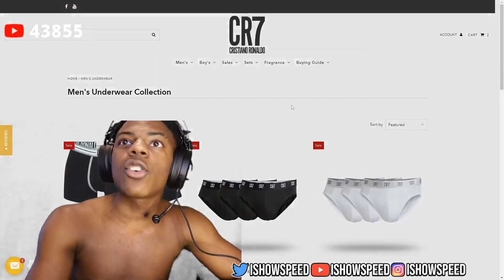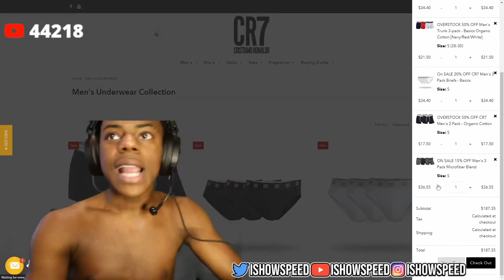IShowSpeed Buys *RONALDO's* Underwear Live On Stream!